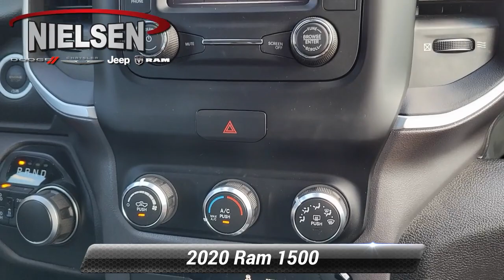Certified 2020 Ram 1500 Big Horn, Wantage, NJ A3056A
Nielsen Ford